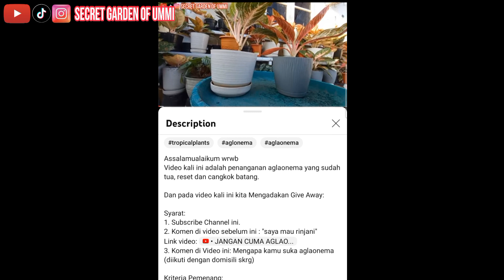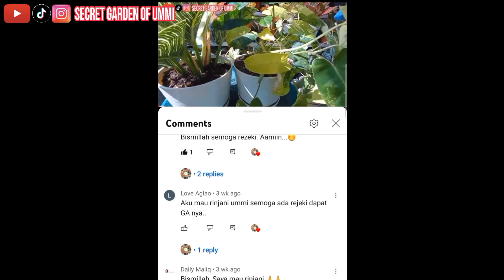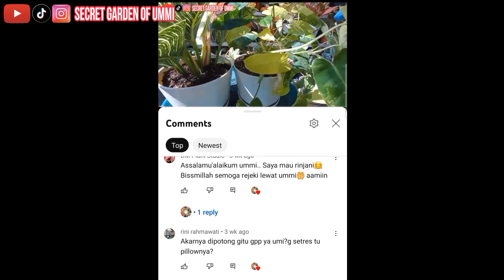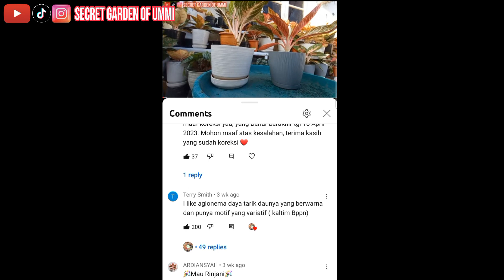AGAR AGLAONEMA NEMPEL BONGGOL CEPAT TUMBUH AKAR MANDIRI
Assalamualaikum wrwb
Video kali ini aku akan share ttg aglaonema rinjani untuk hadiah giveaway, nempel bonggol untuk kita pisah bonggolannya karna sudah tumbuh akar mandirinya.
Dalam video ini juga diumumkan pemenang GA Road to 2K.